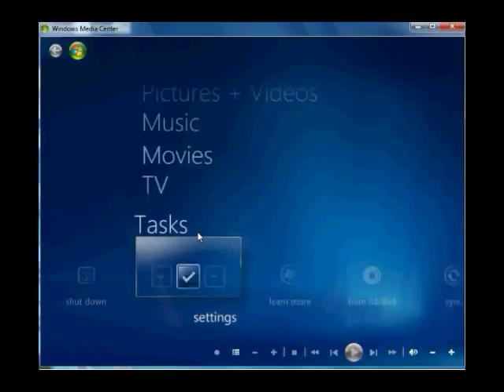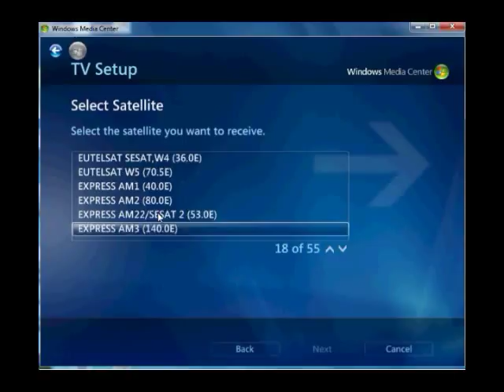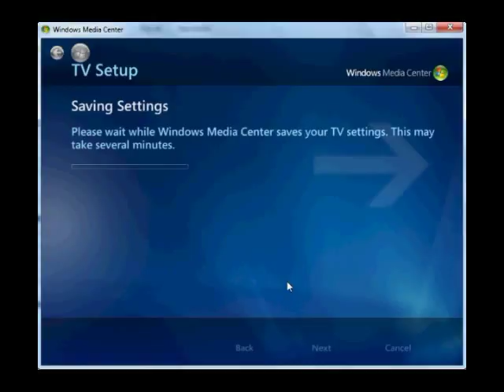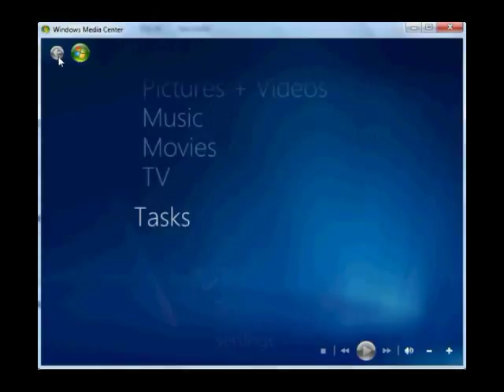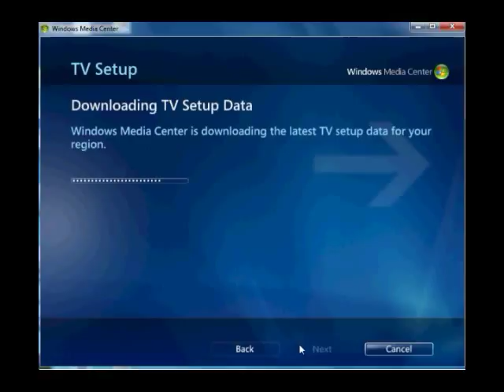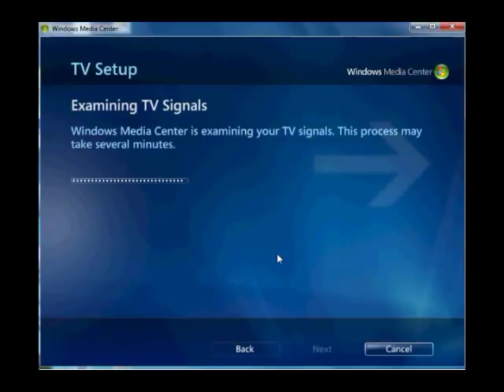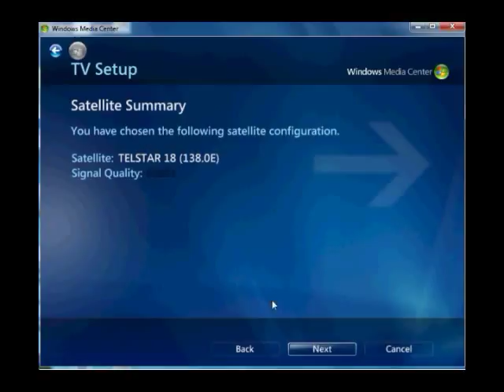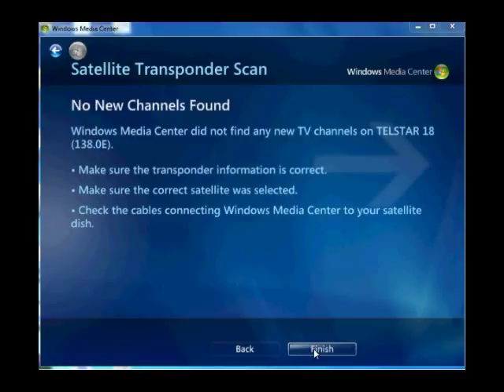How to Watch Satellite TV Using Windows Media Center and a TV Tuner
Want to watch satellite TV using Windows Media Center and a TV Tuner card. Here's tutorial will tell you the steps of watching satellite TV on Windows Media Center with TBS6981.